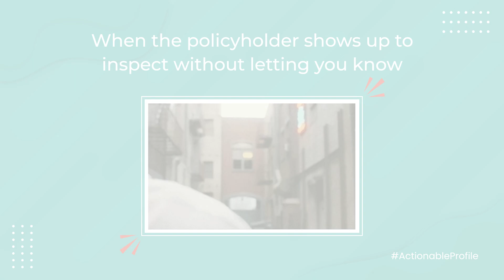When the policyholder shows up to inspect without letting you know | Actionable Profile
Ever had the policyholder drop by unannounced, as if they’re just casually checking in?

Gotta love those surprise visits to keep things interesting, right?

Your story might make it in one of our posts!